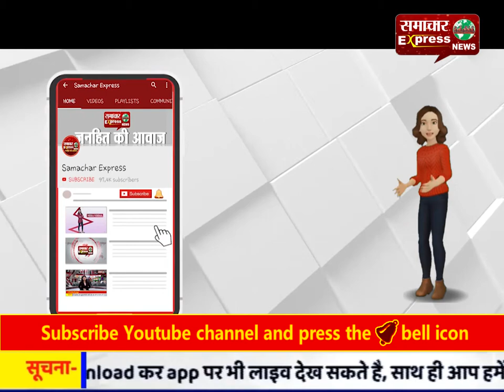नव चेतना मंच की ओर से डीएवी पीजी कॉलेज में सेमिनार का आयोजन